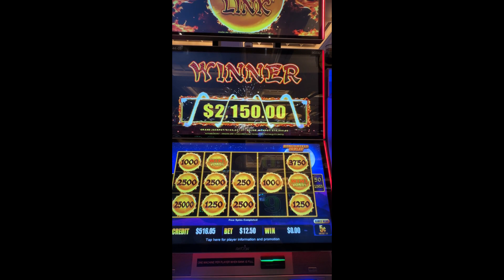GIGANTIC FIRE BALL, BIGGEST WE EVER HAD in this BONUS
25,000 FIRE BALL Jackpot on Dragon link 5 cent denom with a 25,000 MASSIVE fireball JACKPOT

👇🏻 PLEASE 👇🏻